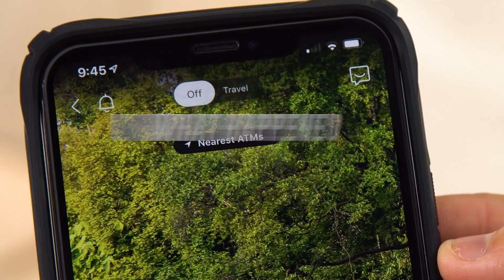DBS Travel Mode S$100 Challenge in Bangkok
S$100 challenge in Bangkok? Who do you think got this - NOC’s Aiken or fashionista mom Melissa?